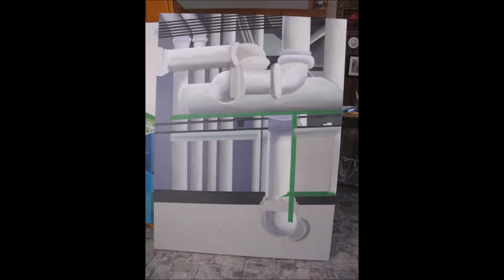Making of Eco Energetisme par Philippe Giroux